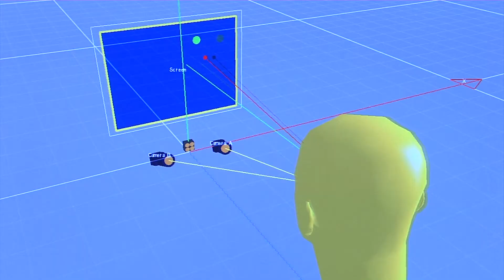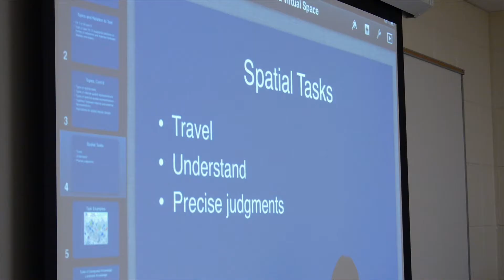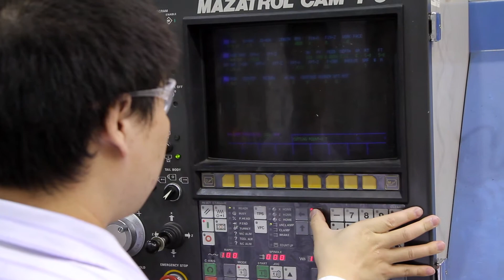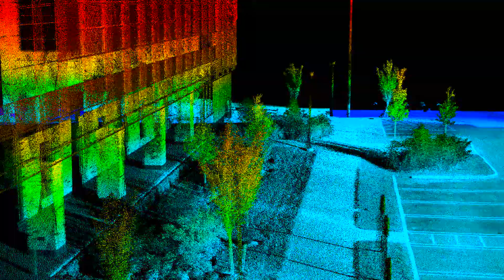What's Next: Faculty Research, Melody Carswell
Professor of Psychology Melody Carswell is also Associate Director of the Vis Center. Dr. Carswell began her research career studying aviation psychology which later developed into a more general area called human factors. Human factors is the study of how humans interact with all kinds of complex systems.

A theme of her work is understanding how people select which technology to use. She has worked with topics as varied as laparoscopic surgery, emergency responders and robot welding. The research Dr. Carswell is working on impacts how engineers build the technology that we use in our every day life.